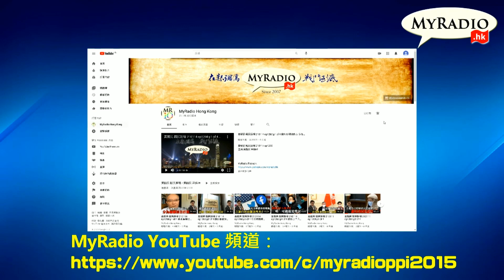本土最前線 211117 ep365 p2 of 2 《經濟學人》評習近平似毛魔 記者被拒簽證 MyRadio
主持 陳浩天